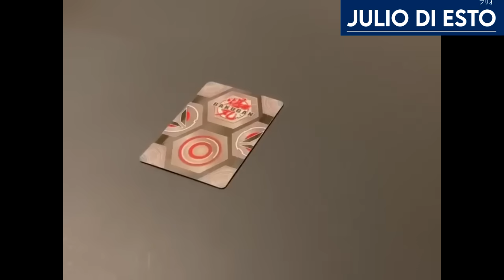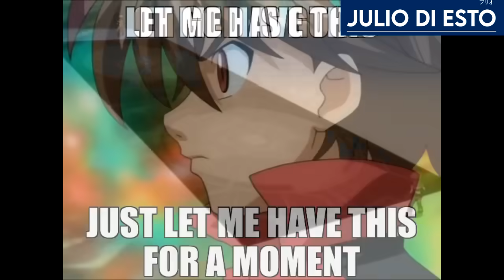BAKUGAN ERA IMPOSIBLE DE JUGAR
Voces: yop
Mis redes: